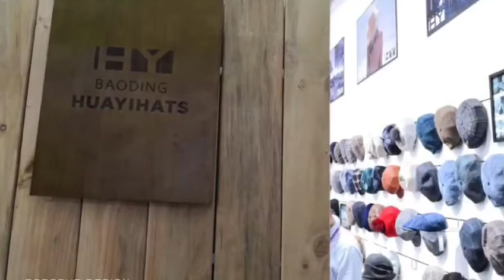Huayi Hats News--Public Activity